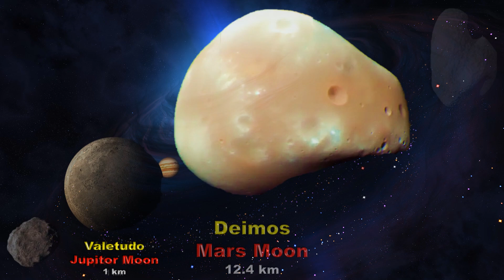Moon Size Comparison 3d | Pz Comparison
In this Video we have discussed the Moon size Comparison in 3d from smallest size to largest size of moon.
Data is based on Google search and public opinion actual data (Size ) may vary.

Please support me if you like such type of video, your support give me motivate to further create more such type of content so please subscribe are channel and give us your support.

Queries Solved:
1) Moon Size Comparison.
2) All Moon size comparison
3) Jupiter moon size
4) Size comparison : Moon

software used for making this video: Coreldraw, Photoshop, 360 power point,Blender, Audodesk Animation.

Must watch another videos || link is given below.

👉 Heart Size Comparison _

 • Hearts size comparison | Heart Size 3...

Important Note : Few Pictures Shown In The Video Belongs to the respected owners and not me.